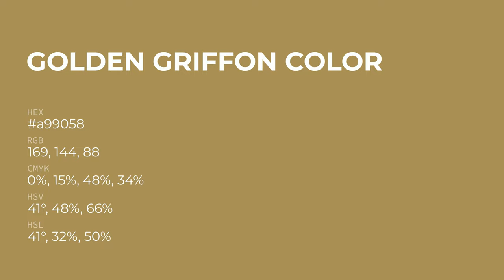Golden Griffon color a99058 hex color - Yellow color - Cool color a99058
What color is Golden Griffon ? a99058 hex color - Yellow color - Cool color a99058

Hex a99058 Color Code is also known as Golden Griffon color.